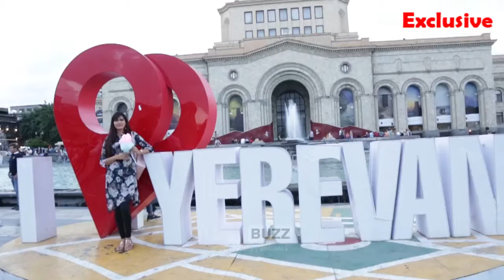Episode 4 :Armenia tour with IWMBuzz: Ft. Sangeita Chauhaan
IWMBuzz is in Armenia tour with Sangeita Chauhaan. Watch this video where Sangeita is exploring Yerevan City.